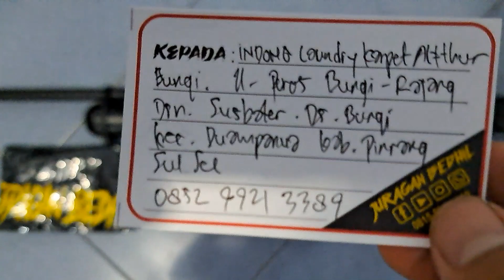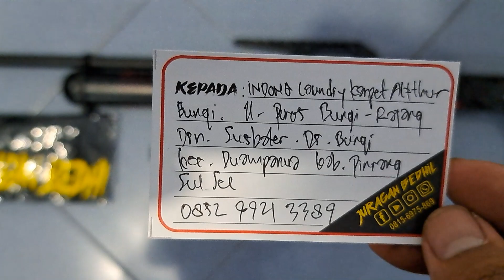Predator TacticaL 500cc Pesanan Om Indong Laundry Pinrang SuLseL